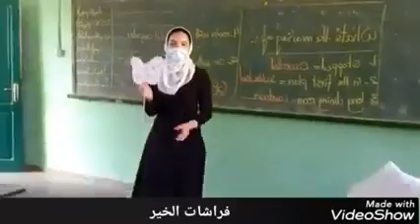The Butterflies of Goodness Iniative